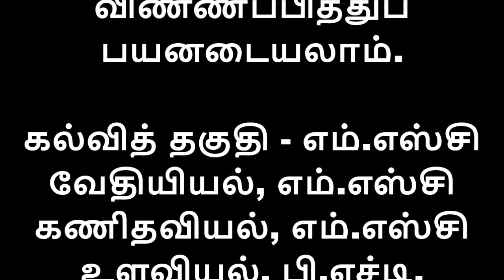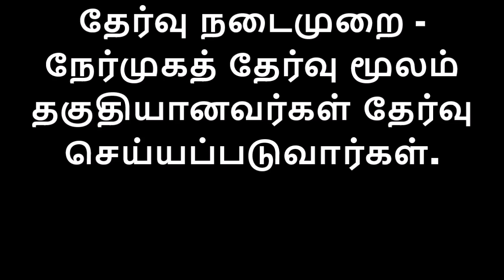ஆசிரியர் பணிக்கான வேலை வாய்ப்பு|ஆசிரியர் பணியிடங்களை நிரப்பும் வகையில் ஆட்கள் தேர்வு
கல்வித் தகுதி - எம்.எஸ்சி வேதியியல் எம்.எஸ்சி கணிதவியல் எம்.எஸ்சி உளவியல் பி.எச்டி.

மத்திய அரசின் கீழ் செயல்பட்டு வரும் தமிழ்நாடு மத்திய பல்கலைக் கழகத்தில் காலியாக உள்ள ஆசிரியர் பணியிடங்களை நிரப்பும் வகையில் ஆட்கள் தேர்வு செய்யப்பட உள்ளனர். இப்பணியிடங்களுக்குத் தகுதியும், விருப்பமும் உள்ளவர்கள் விண்ணப்பித்துப் பயனடையலாம்.

விண்ணப்பிக்கும் முறை - தகுதியும் விருப்பமும் உள்ளவர்கள் என்ற இணையதளத்தில் கொடுக்கப்பட்டுள்ள அதிகாரப்பூர்வ அறிவிப்பை அறிந்து கொண்டு 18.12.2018 மற்றும் 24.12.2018 ஆகிய தேதிகளில் நடைபெறும் நேர்முகத் தேர்வில் கலந்து கொள்ள வேண்டும். தேர்வு நடைமுறை - நேர்முகத் தேர்வு மூலம் தகுதியானவர்கள் தேர்வு செய்யப்படுவார்கள். இப்பணியிடம் குறித்த மேலும் விபரங்களை அறியவும், விண்ணப்பப் படிவத்தினைப் பெறவும் என்னும் லிங்க்கை கிளிக் செய்யவும்.